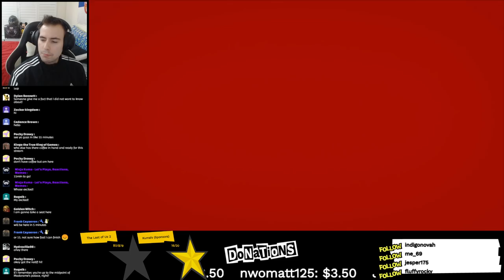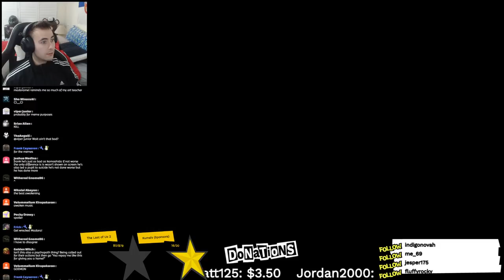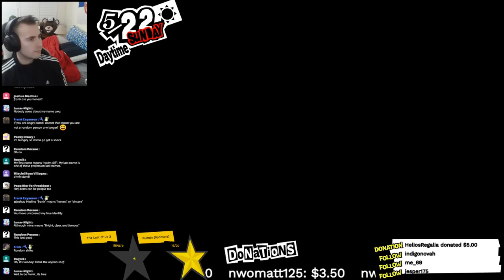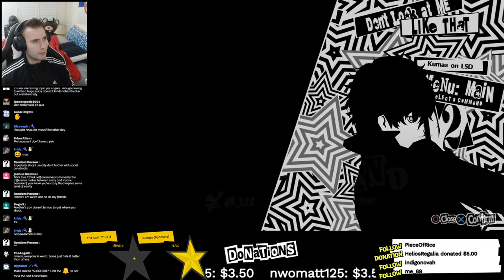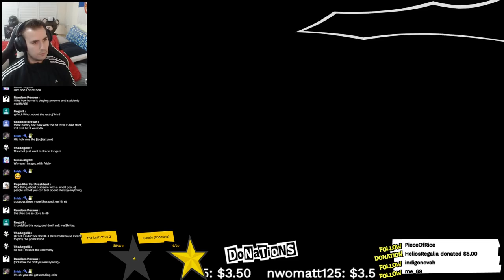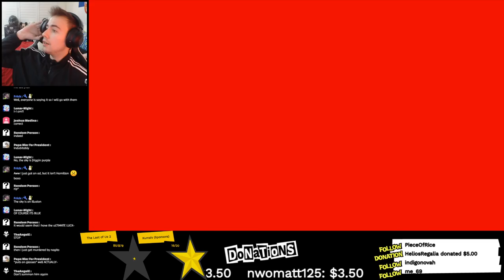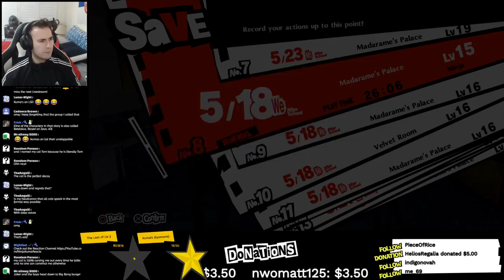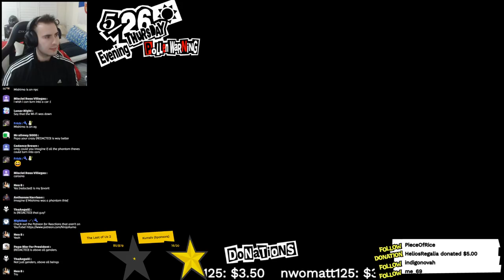Yusuke Awakening Reaction | Let's Play Persona 5 Royal BLIND Walkthrough 7| Persona 5 Royal Gameplay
Madarame Boss Fight | Let's Play Persona 5 Royal BLIND Walkthrough -7-| Persona 5 Royal Gameplay | Reactions